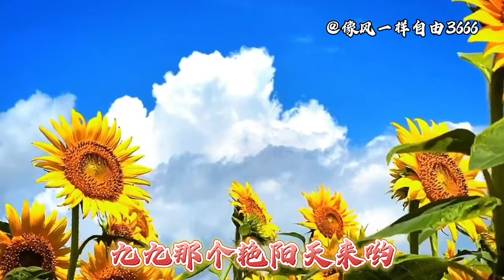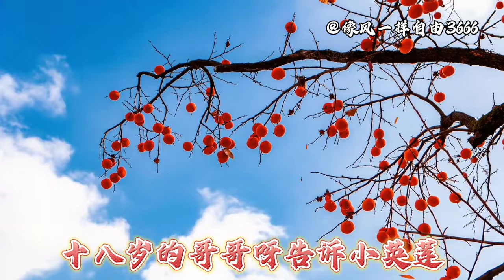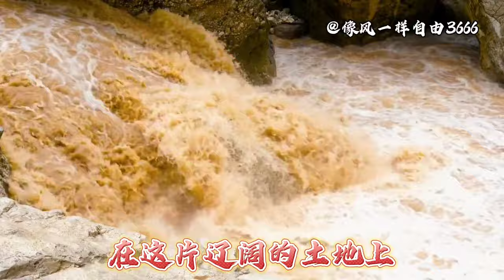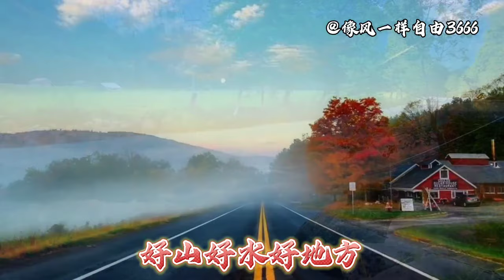宋祖英经典红歌《九九艳阳天》《我的祖国》高亢嘹亮，震撼心灵！